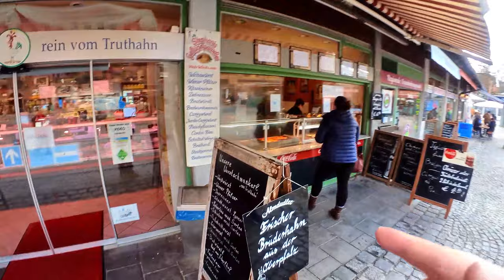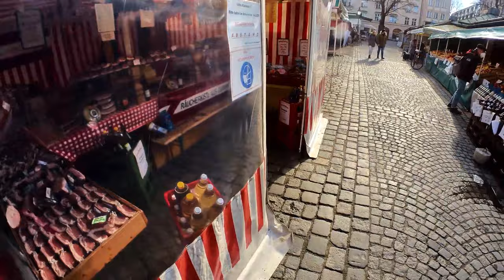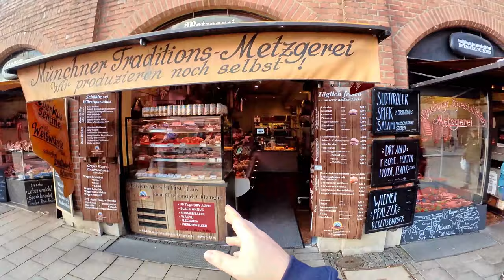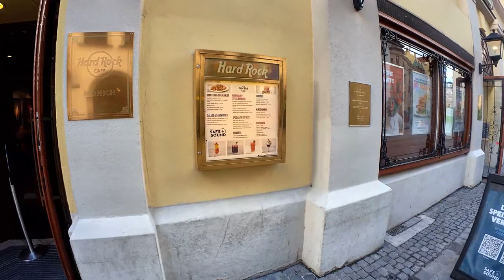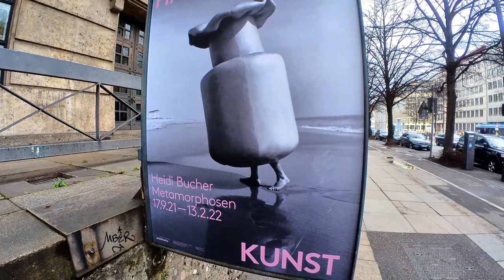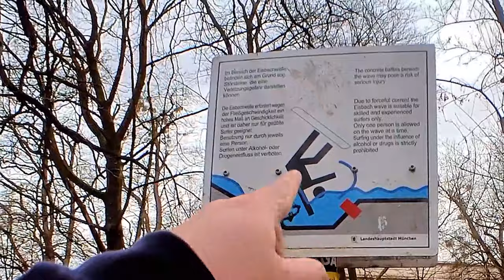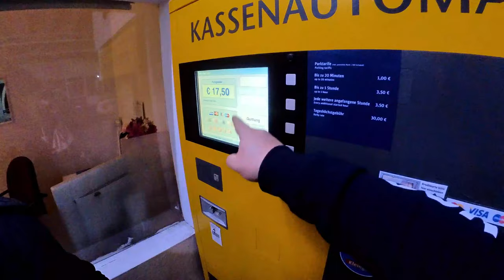Giornata in giro per Mona-co di Bavosa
Mi trovate anche su TikTok dove metto roba a caso ogni giorno

Link per la telecamera che ho usato (se usate sto link potete avere aggratis delle lenti aggiuntive che non fanno mai male)

Il drone è un DJI Mini 2 (fly more combo)